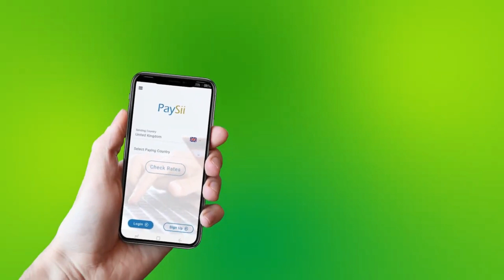PUNTLAND OO DEEQ KALA WAREEGTAY DALKA TALYAANIGA